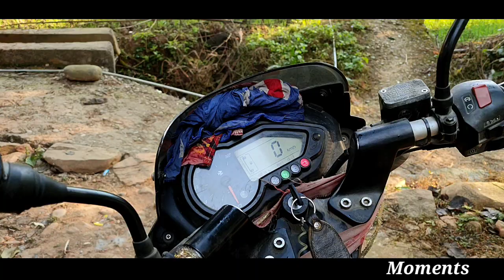Aaj Ke Vlog Me Ye Kon Aa Gaya Ganv Me Morning Me!!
Aaj Ke Vlog Me Maja Aa Gaya Le chalta Hu Aapko Hamare Ganv Circket Match Me!!